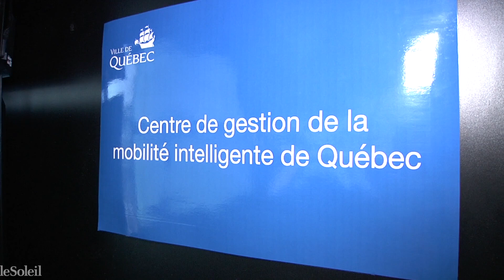Combattre la congestion routière à distance